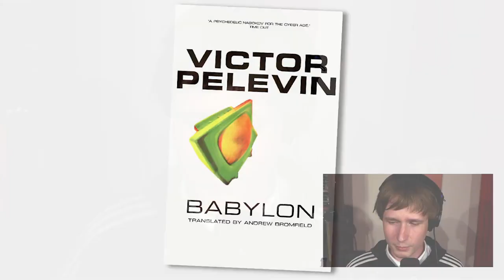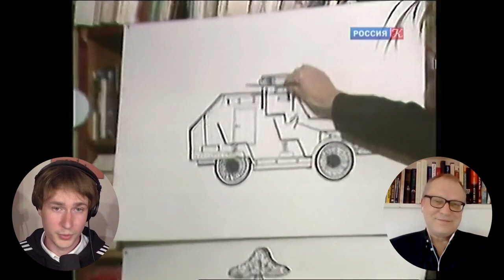The Return of Holy Russia | Nikita Petrov & Gary Lachman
0:00 Gary’s new book, The Return of Holy Russia
11:51 Russian exceptionalism and psychogeography
21:03 Why are people always talking about “the Russian soul”?
27:42 Was Bolshevism a break with the past or a continuation of it?
35:43 The Russian desire to unite opposites
50:49 The infamous TV broadcast that claimed Lenin was a mushroom
1:01:14 Putin’s skillful use of ideology
1:15:50 The twin crises in America and Russia

Nikita Petrov (Psychopolitica.com) and Gary Lachman (Dark Star Rising, garylachman.co.uk)